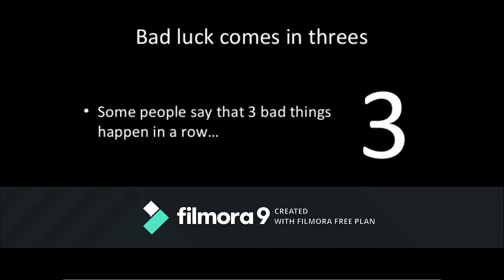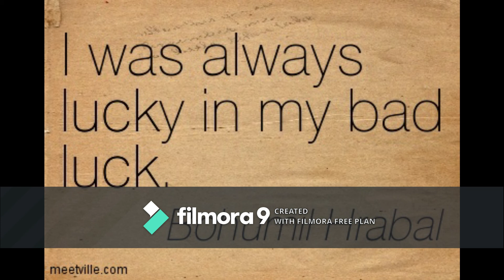Are you Superstious?...Part 13 Is 3 a good or bad number? What do you think?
Unlucky Three.
Three is likely used instead of some other number because it requires the minimal amount counts while setting a rate. There is another superstition that it is unlucky to take a third light, that is, to be the third person to light a cigarette from the same match or lighter.
Some associate the number with negative events, such as the superstition that bad things happen in threes. For example, many people believe that things break in groups of three, so if you break something around the house, it's best to break two more minor things soon after to avoid inadvertently breaking something more expensive down the road. This idea has been extended to the idea that celebrities die in threes or that lighting three cigarettes with a single match will lead to death.
Lucky Three.
The number three is considered lucky for a number of reasons. First, there's the fact that a man and a woman — a unit of two — can become a unit of three with the creation of a child, giving the number three a bit of magic all around the world. The figure is also closely associated with the Holy Trinity, which can be found in various forms in many world religions. In Christianity, there's the Father, Son and Holy Spirit.
Hinduism also has its own Holy Trinity of sorts; Islam has its three main holy sites; and some pagan traditions celebrate the trinity of land, sea and air that make up the Earth. This magic associated with the number three has given rise to sayings like "third time lucky" and "third time's a charm," both of which suggest that two failures are sure to be followed by success on the third attempt.